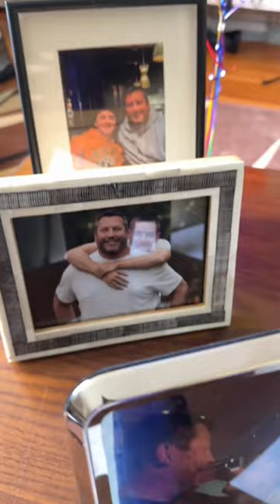No one’s ever done this for my bday before 🥳😊